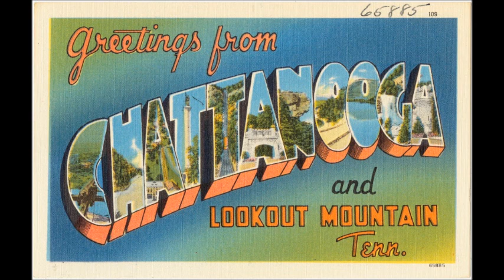Hank Snow - Chattanooga Choo Choo (1963)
Das jährliche Riverbend-Festival gehört zu den drei größten Open-Air-Veranstaltungen der Vereinigten Staaten.